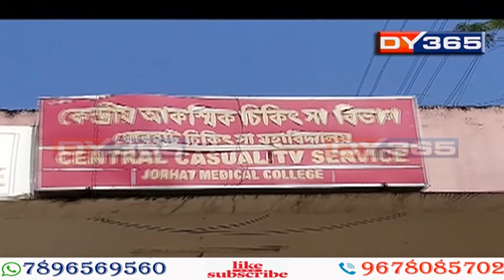কেতিয়া বশ হ’ব মাজুলীত ত্ৰাস সৃষ্টিকাৰী কাজিৰঙাৰ গঁড়টো?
মাজুলীত এতিয়াও আতংকৰ কাৰণ হৈ পৰিছে কাজিৰঙাৰ পৰা ওলাই যোৱা এটা গঁড়। বিগত প্ৰায় তিনিমাহ ধৰি মাজুলীত গঁড়টোৱে চলাই আছে উপদ্ৰৱ। উপযুক্ত যাতায়াতী ব্যৱস্থা নথকাৰ বাবেই ত্ৰাস সৃষ্টিকাৰী গঁড়টোক বশ কৰিব পৰা নাই বন বিভাগে।